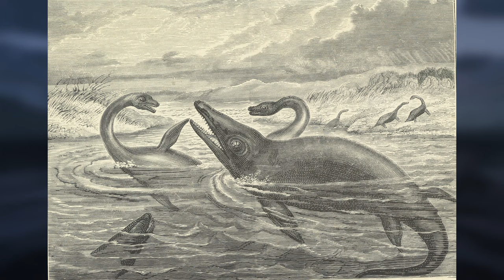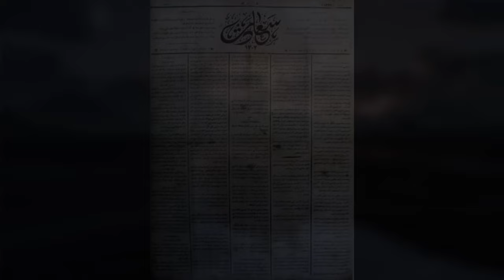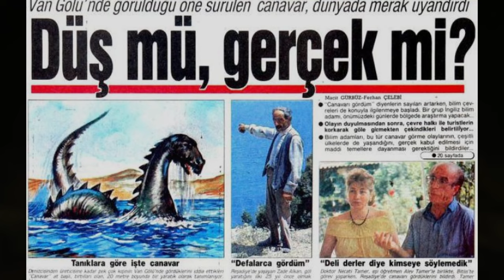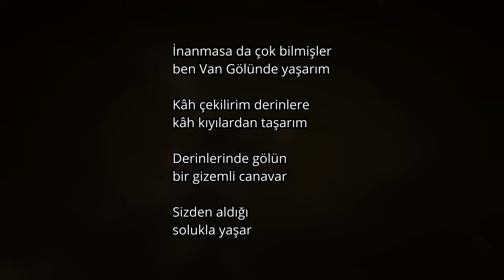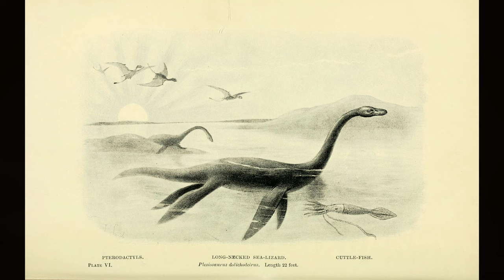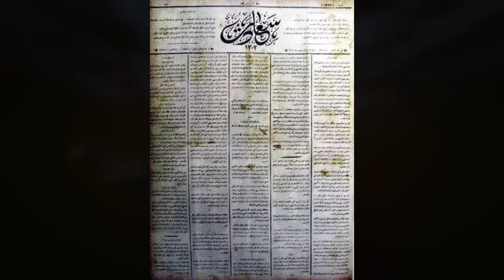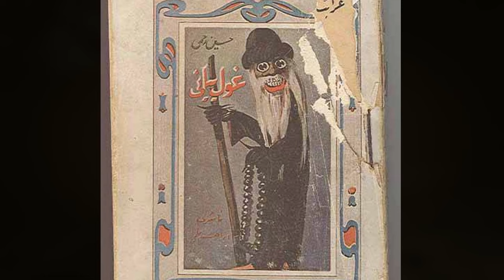VAN GÖLÜ CANAVARI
Van Gölü Canavarı, iddialara göre sırtında sivri çıkıntıları olan on beş metre uzunluğundaki koyu renkli dinozorvari bir yaratıktır. Bestami ismiyle de geçer. 1990’lı yıllarda sık sık görülür ama en az yüz yıl kadar geriye giden kayıtları vardır. Evliya Çelebi’nin Seyahatname’sinde de geçer, hicret dönemi İslami anlatılarında da yer alır. Önemli siyasi figürlerin söylemlerine konu olur, küresel çapta yayın yapan paranormal araştırma belgesellerinin de odak noktası haline gelir. Van Gölü Canavarı’nın kriptozolooji içinde çok önemli bir yeri vardır, insanların ilgisini yüzyıllardır kendi üstünde tutar.

Merhaba dostlarım ben Serdar ve Gizem Dosyaları Van Gölü Canavarı'na hoş geldiniz!

00:00 Van Gölü Canavarı
01:11 1889 Yılı Vakası
02:49 1990'lı Yıl ve Modern Dönem
04:57 Evliya Çelebi ve Seyahatname
06:48 Van Gölü Canavarı ve Kriptidler